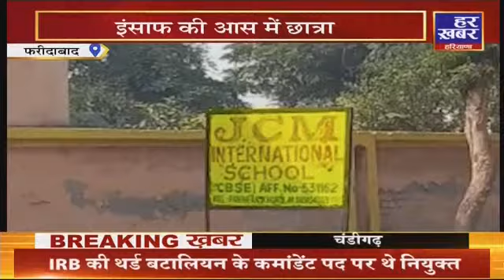Faridabad:- JCM इंटरनेशनल स्कूल के चैयरमेन और प्रिंसिपल पर छात्रा के साथ दुष्कर्म का आरोप | 4 PM